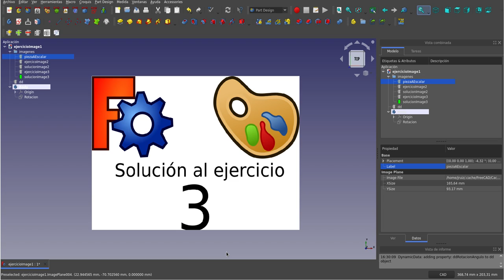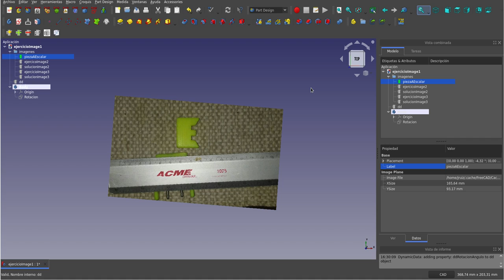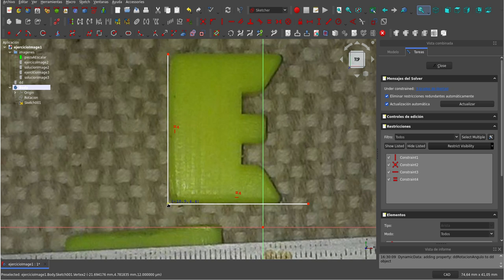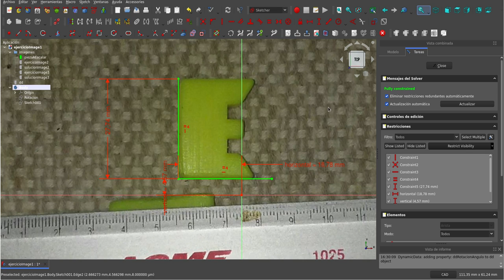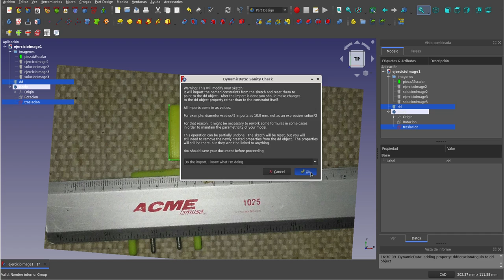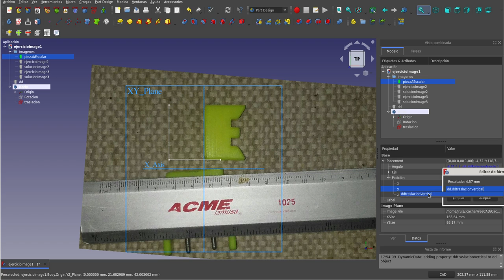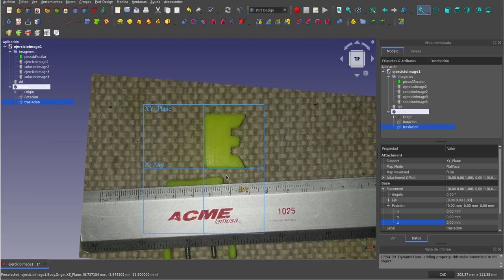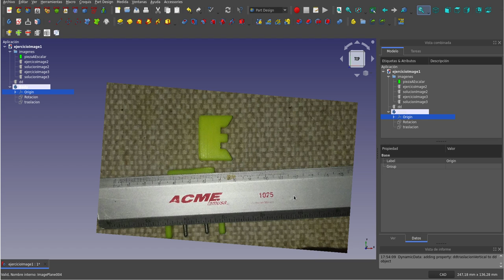FreeCAD Image WB: Solución al ejercicio 3.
Se explica una solución al ejercicio 3 sobre el banco de trabajo Image.
Con este tutorial se cierra esta pequeña serie de ejercicios y soluciones sobre este banco.